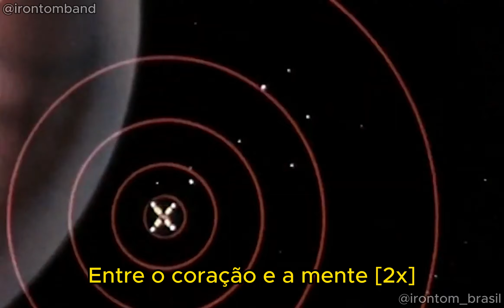IRONTOM - The Verdict (Legendado PT-BR)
Fala pessoal! Espero que curtam a tradução :) Siga a página nas rede sociais  @Irontom_Brasil   tanto no Instagram quanto no Twitter e TikTok!